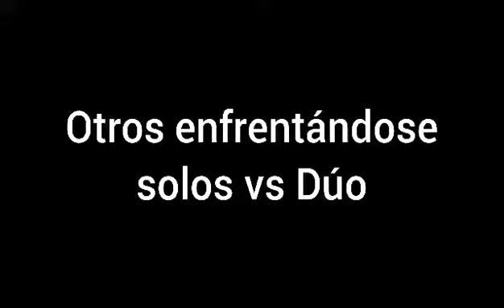Otros en solo vs dúo: / yo mero: | Free Fire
free fire,bluestacks 4,emulador,best settings headshot,highlitghs free fire emulador,free fire highlights

AZOZ